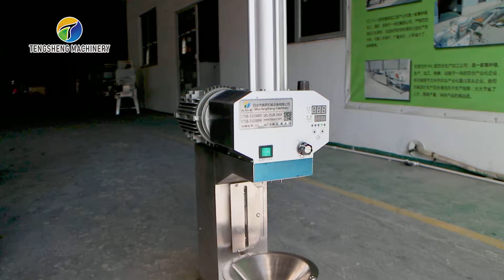Commercial Green Coconut Peeling Machine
Fully automatic fruit peeling machine has the characteristics of wide processing range, high efficiency, low noise, easy operation, beautiful appearance and light volume.
2.For peeling fresh green coconut, the thickness of the cone surface can be adjusted, the speed of the side knife can be adjusted, and the diameter can also be adjusted.
3. Mechanical button operation, easy to operate. And easy to clean, safe and sanitary.
4. It suitable for coconut retail shops, coconut fruit processing plants, snack food factories, beverage shops, tea restaurants and supermarket distribution centers.